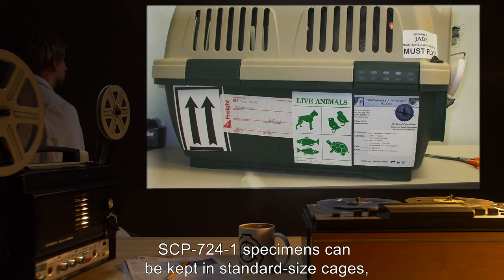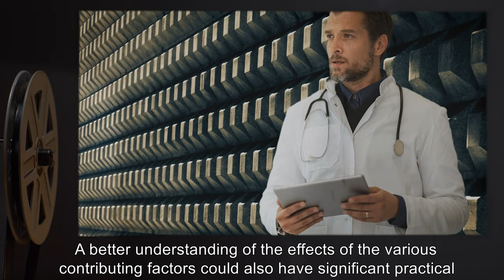SCP-724 | Procyon Stentor (SCP Orientation)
Today we will be studying Item number SCP-724: Procyon Stentor, Object class: Safe.

SCP-724 is an anomaly covering approximately 8 m in diameter, located near the intersection of Interstate [REDACTED] and Route [REDACTED] in [REDACTED]. It occurs only when all of the surrounding radio towers are broadcasting actively.
While SCP-724 is active, any individual of the species Procyon lotor (North American raccoon) that passes through the anomaly is permanently altered by unknown means. Altered subjects (collectively designated SCP-724-1) begin to frequently produce abnormal vocalizations including human voices, music, static, modulation/demodulation signals, [DATA EXPUNGED].

Subjects do not appear to understand or control the content of these vocalizations, simply acting as passive receivers.

and released under Creative Commons Sharealike 3.0. Contributor: Leicontis

Attribution:  zoofanatic